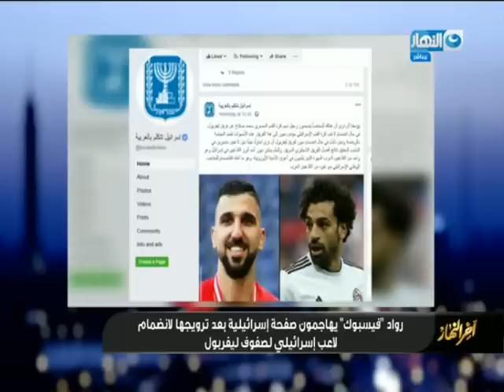اخر_النهار I أسرائيل تهاجم تامرأمين بعد حلقة أمس بسبب هجومه ع الاعب الاسرائيلي !